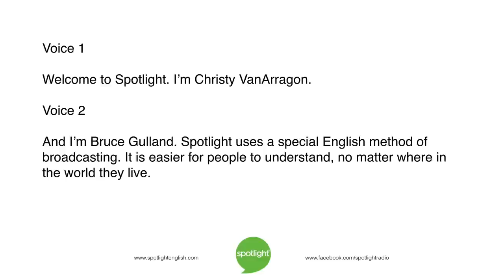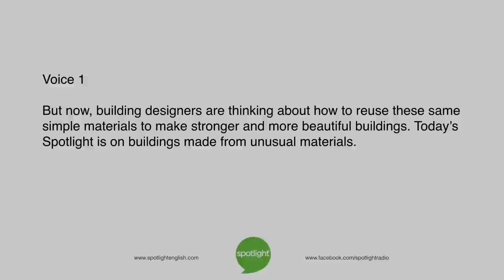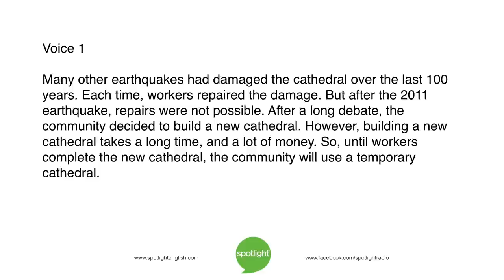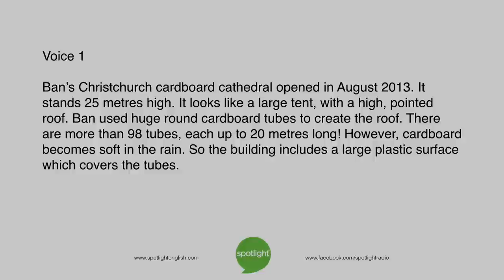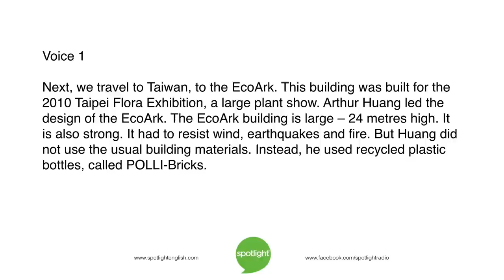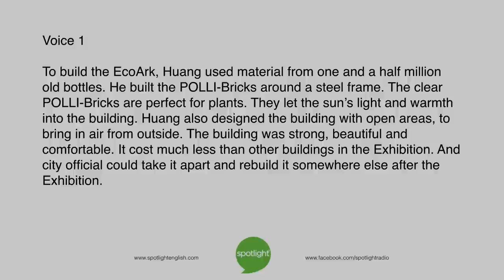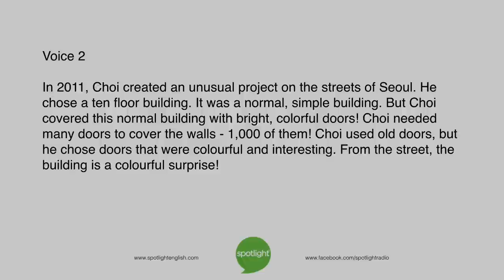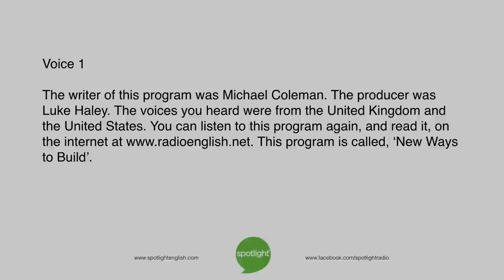New Ways to Build | practice and read English with Spotlight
What is your house made of? Christy VanArragon and Bruce Gulland look at new and unusual materials for buildings.